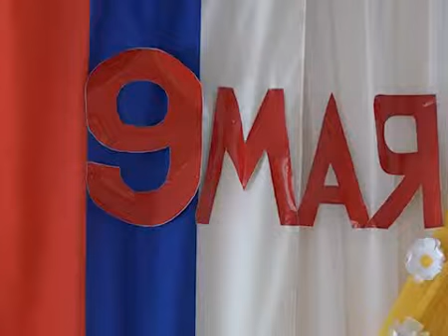Р.Рождественский «Баллада о маленьком человеке»